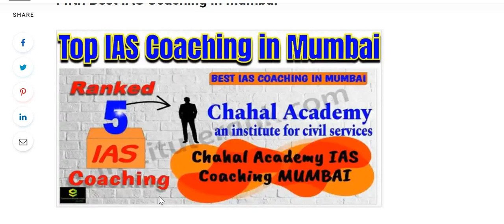5th best ias coaching in mumbai | Institute Rank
5th best ias coaching in mumbai | Institute Rank
Connect us at

3. Best Bank PO Coaching in Delhi Best Video of Today's